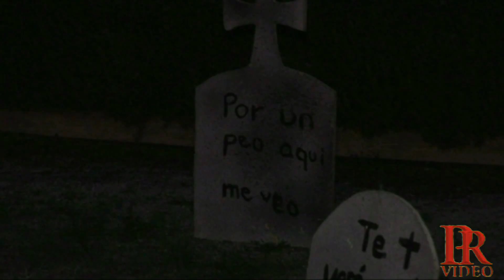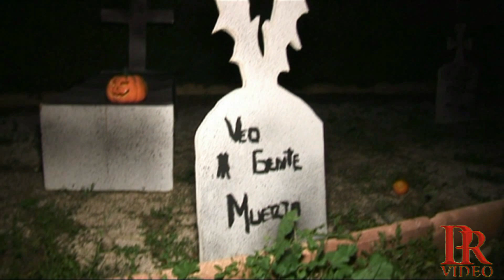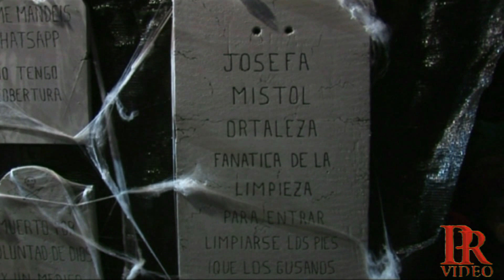UNA NOCHE DE MIEDO EN CHURRIANA